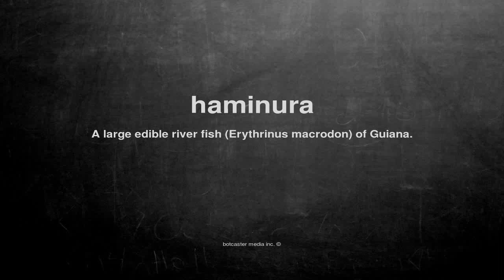What does haminura mean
What does haminura mean in English?